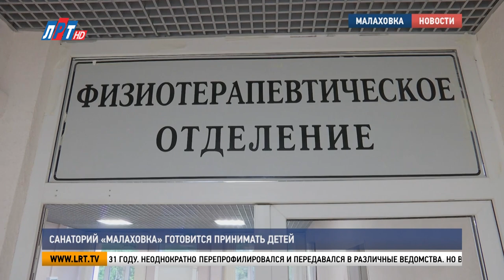Санаторий «Малаховка» готовится принимать детей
Центральный клинический санаторий «Малаховка» готовится встречать детей. 29 мая оздоровительное учреждение примет первый поток отдыхающих. Какие условия созданы для маленьких пациентов – проверили члены межведомственной комиссии во главе с Владимиром Волковым.

Всего в 27 километрах от Москвы, в живописном природном уголке и в окружении хвойных деревьев расположен один из старейших санаториев страны «Малаховка». Он основан в 1931 году. Неоднократно перепрофилировался и передавался в различные ведомства. Но все времена выполнял одну важную миссию – оздоровление  населения.

Любовь Елезова, заместитель главного врача центрального клинического санатория «Малаховка»
«Мы вошли в территориальный фонд обязательного медицинского страхования и оказываем медицинскую реабилитацию детям всей Московской области. Кроме этого, мы в федеральном фонде обязательного медицинского страхования. То есть, любой регион нашей страны может приехать, подать заявку, и мы также оказываем медицинскую реабилитацию детскому населению практически всей нашей страны».

Уникальная лечебная база с современным высокотехнологичным оборудованием. Медицинские услуги оказывают по 6 профилям. Большое внимание уделяют тому, чтобы пребывание пациентов было не просто комфортным, а интересным и полезным во всех смыслах этого слова. В санатории есть свой кинозал, творческая мастерская, библиотека и караоке.

Николай Шмаков, главный врач центрального клинического санатория «Малаховка»:
 «Мы получили санэпидзаключение от соответствующих органов, которые посмотрели все у нас, начиная от поставки продуктов по ХАСП, пищеблок. Мы получили паспорт безопасности. Тоже это была непростая работа. Но она для нас рутинная, мы делаем это ежегодно. И вне зависимости от того, проводим мы досуговые лагерные смены или мы ведем свою санаторно-курортную деятельность, для нас это порядок обязательный».

Владимир Волков, глава г.о. Люберцы:
«Каждый городской округ готовится, переживает по тем местам пребывания детей, круглосуточным местам. А у нас, как раз, таки лагерь «Kid.Travel» только один на территории округа, другого такого лагеря нет, где детки проходят период восстановления.  Поэтому, все, что необходимо от коллег наших, помощь всесторонняя должна быть оказана».

Этим летом в санатории «Малаховка» отдохнут около 1 400 детей в возрасте от 7 до 16 лет. В лагере будут работать профильные смены по трем направлениям: лингвистическое, техническое и танцевальное.